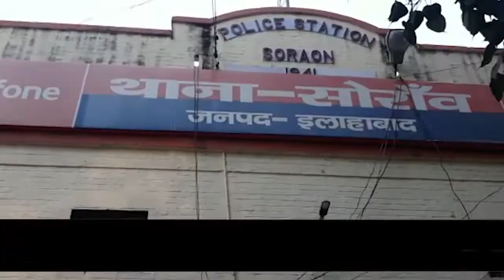UP: छात्रा के साथ गैंगरेप, पुलिस कर रही है अपराधियों की मदद | Cops Conniving With Alleged Culprits